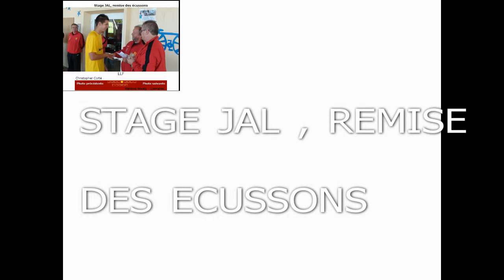CHRISTOPHER CORTE .MOV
DES PHOTOS ET VIDEO SUR CHRISTOPHER  ( ARBITRAGE )